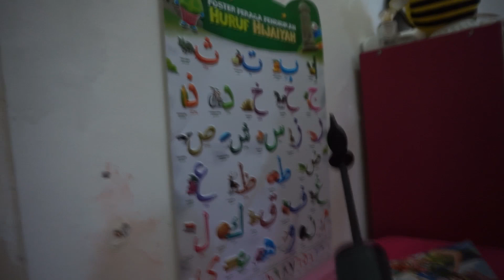Belajar Huruf Hijaiyah Anak Balita di Rumah || Belajar Mengaji || Learning Arabic Alphabet Kids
Belajar huruf Hijaiyah di rumah. Una dan Uno pelan2 belajar menghafal huruf hijaiyah. Belajar dengan cara menunjuk huruf yang ditempel di poster sambil diulang-ulang.
Selain itu ada ditambah dengan lagu anak2 alif ba ta dari Upin Ipin supaya lebih tertarik untuk menghafal. Belajar sambil menyanyi.

Semoga Una Uno cepat menghapalnya ya.. dan bisa segera belajar mengaji..

Selamat Menonton..

GRATIS.

Terima Kasih